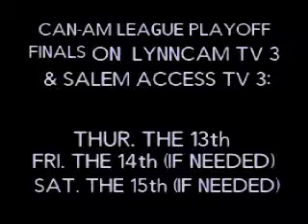N.S. Spirit: 2007 Championship Round Playoff Ad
This is an Ad made for the Can-Am League championship playoff round featuring the North Shore Spirit taking on the Nashua Pride--broadcast live on LynnCAM TV.

**THIS AD WON A BRONZE TELLY AWARD IN 2008 FOR LYNNCAM EMPLOYEE DAVID RILEY!**